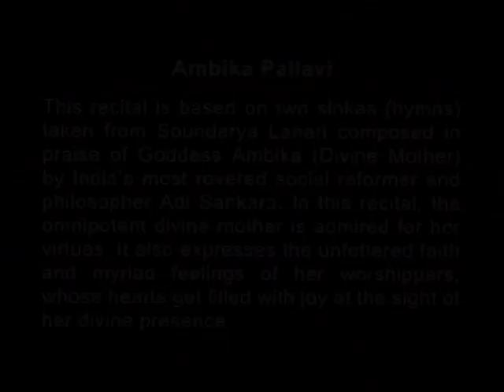Ambika Pallavi... Bharatanatyam by Anita Ratnam in praise of Goddess Ambika (Divine Mother)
Ambika Pallavi is composed in praise of Goddess Ambika (Divine Mother) by India’s most revered social reformer and philosopher Adi Sankara.